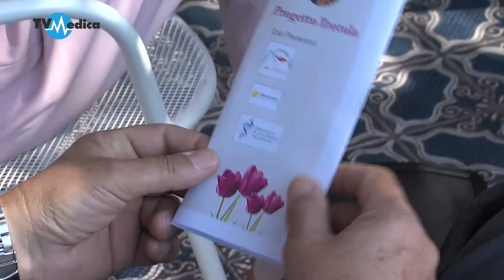Progetto Trotula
Nasce a Salerno il progetto Trotula destinato in particolar modo alle donne che hanno subito una mastectomia.
L' iniziativa presentata al Circolo Canottieri Irno di Salerno rientra all' interno di un progetto molto più ampio " Sport terapia integrata".